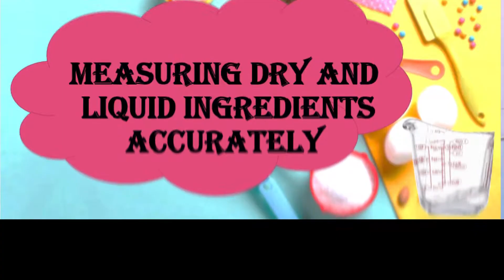COOKERY 7 - DEMONSTRATION IN MAESURING LIQUID & DRY INGREDIENTS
TLE 7 - COOKERY